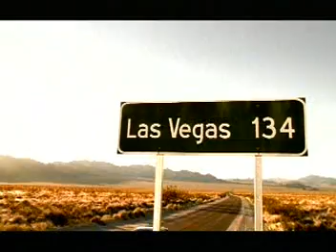2001 VW Jetta 'Great Escape' Commercial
2001 Volkswagen Jetta VR6 'Great Escape' Commercial. The music used in this commercial is "II BS" by Charles Mingus.